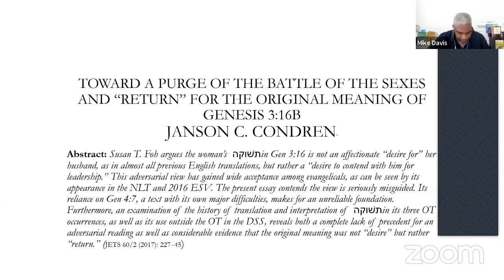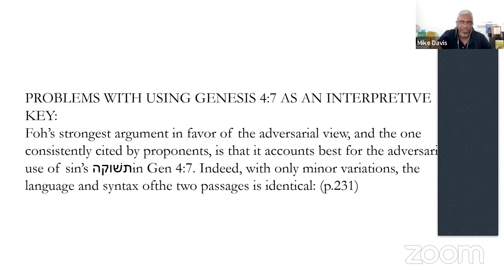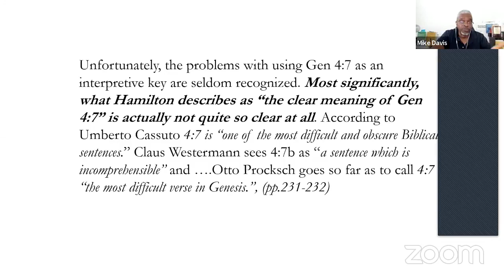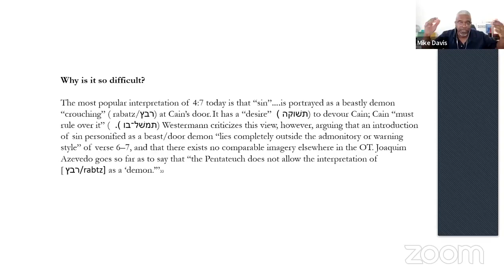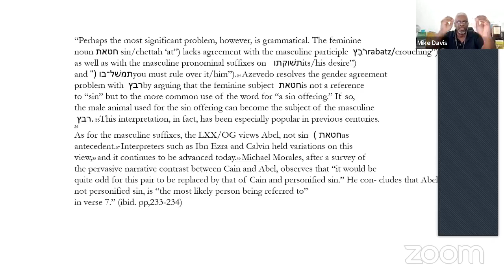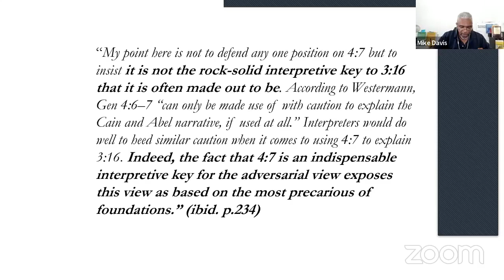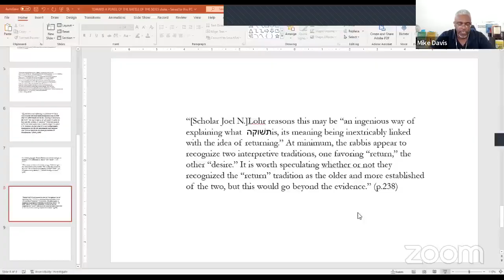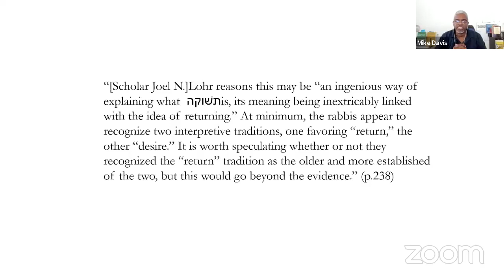Whos the Boss part 12 Genesis 3 16 Revisited B The Cause of the Woman's pain and anguish 8/20/22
Once again we look at Genesis 3:16 bringing in inights from the culture of the Ancient Near Eastern World to help us better understand what it means when God says to the woman "Your desire shall be for your husband and he shall rule over you.